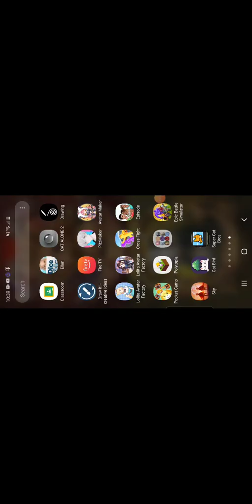I play Sky: Children of light!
This game has edged away at my boredom and is super fun!